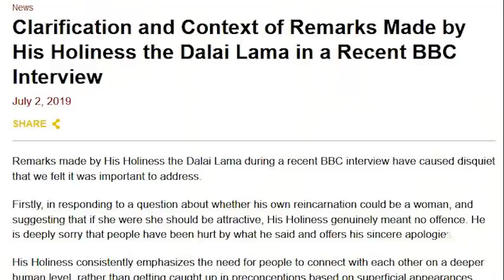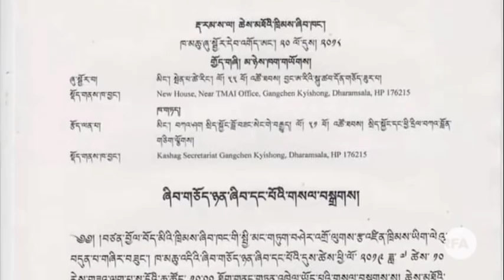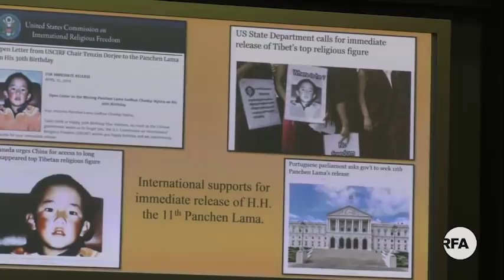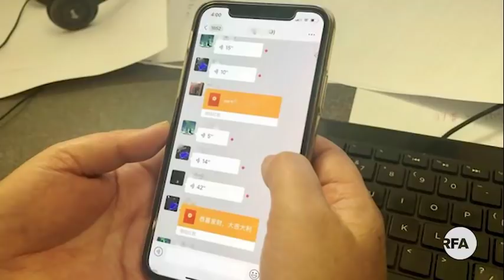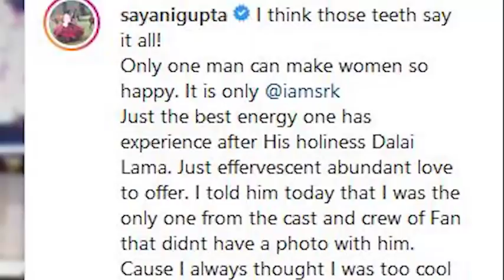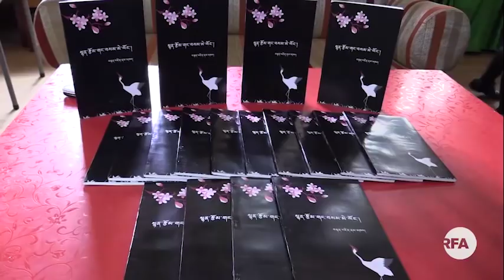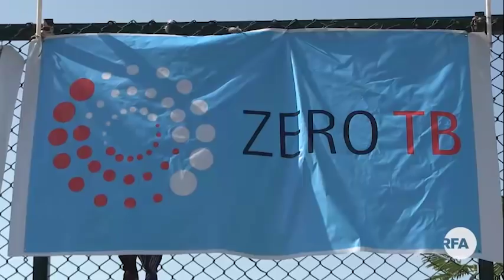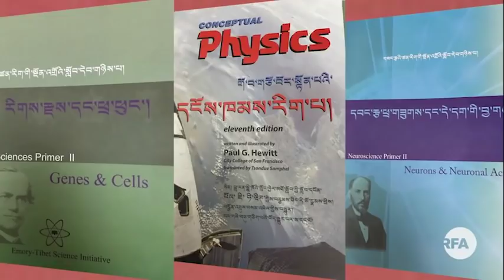བརྙན་འཕྲིན་གསར་འགྱུར། ༢༠༡༩།༧།༠༤ RFA Tibetan TV News - July 04, 2019 - Anchor: Tashi Wangchuk